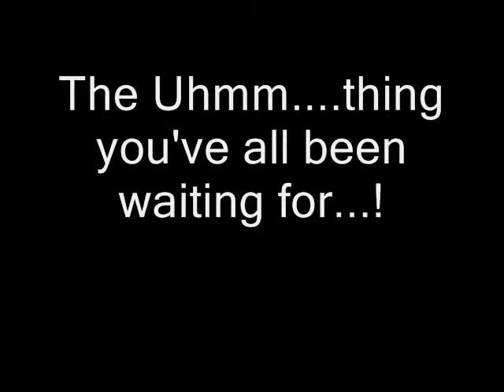Project Untitled Twin Version!!! (sample)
This is only a preview version...will add the rest l8er.

Check It Out - Will.I.Am Ft. Nicki Minaj
Like A G6 - Far East Movement Ft. Cartaracs & Dev